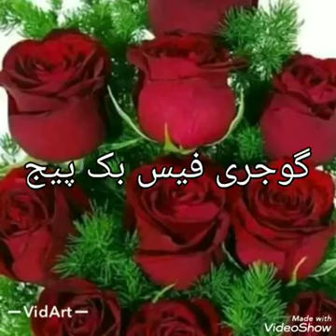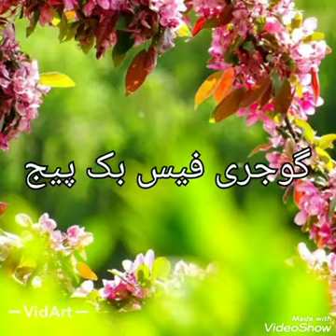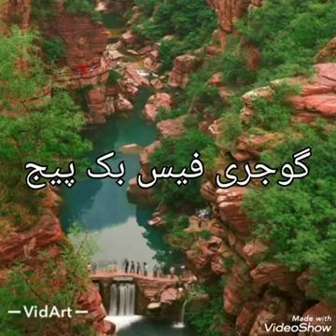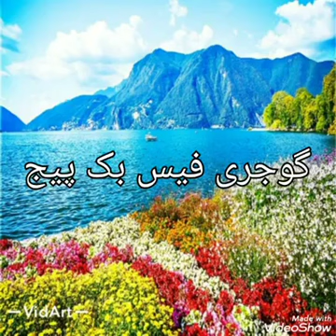Like Karen comment Karen aur channel ko subscribe Karen